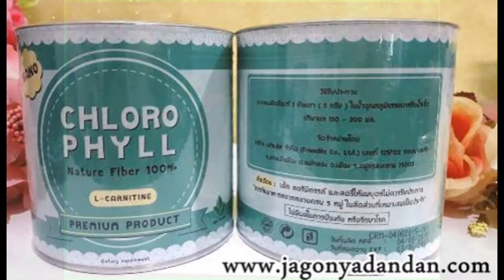0822-8303-8261-jual chlormint chewing gum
BBM : 5FDB685C

Jual chloromint chlorophyll
chlormint ad dobara mat poochna,
desh ka namak tag line of,
chlormint chewing gum,
chlormint chocolate,
dobara mat poochna meaning,
dobara poocho,